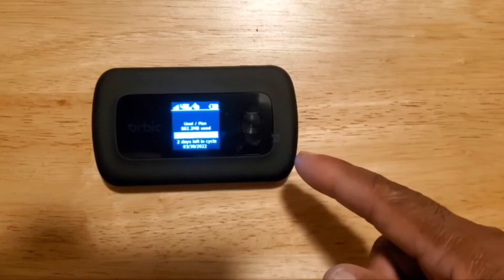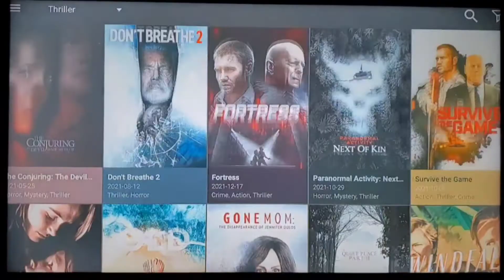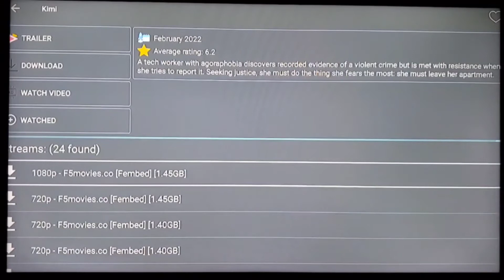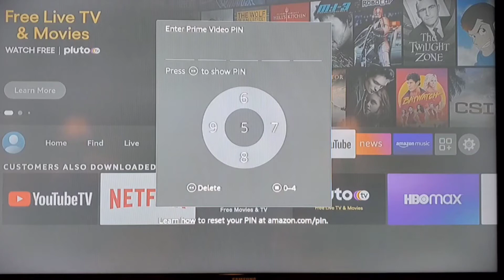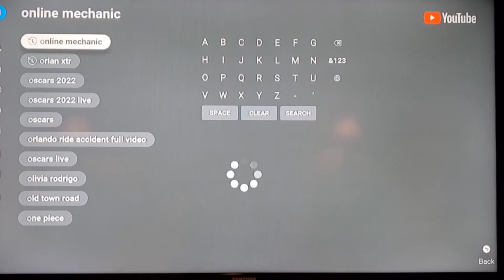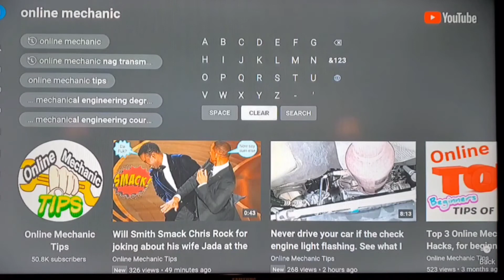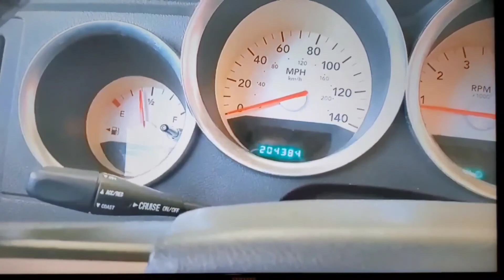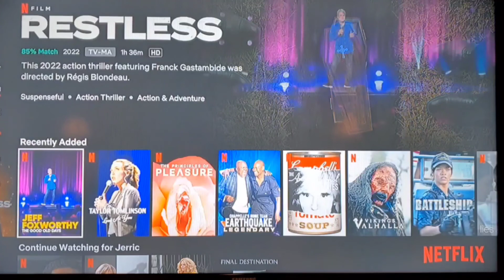Speed Review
Check mbps compatibility with firestick.